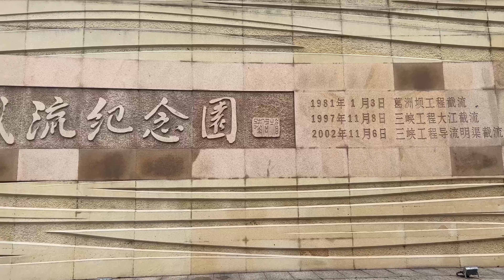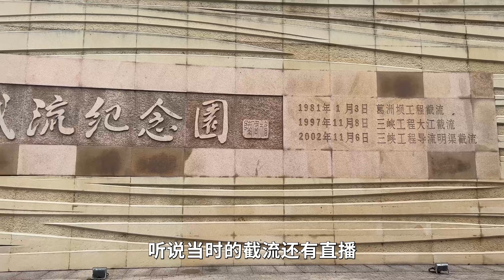实探三峡大坝截流“玄机”！重达28吨的人造椎体石，竟有如此妙用？【行迹旅途中】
揭开世纪工程三峡大坝“截流”玄机！原来不起眼的人造石，竟有如此妙用？